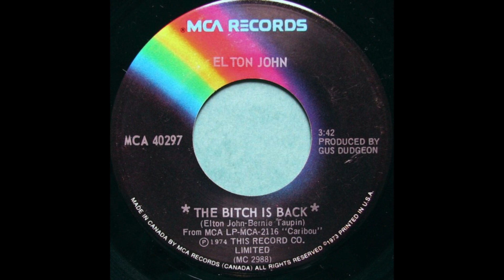The Bitch Is Back (2024 stereo remix): Elton John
Lead track from his 1974 Caribou album, this remix features boosted bass and horns, and more pronounced backing vocals, particularly in the bridge. Improved on previous remix from 2023.